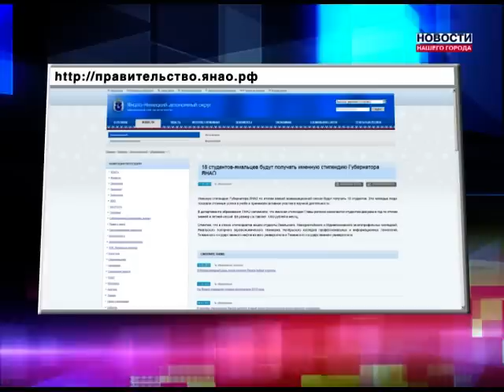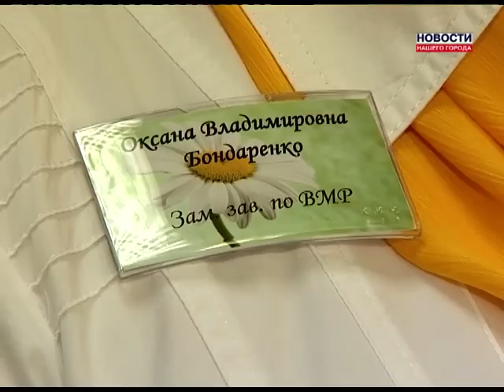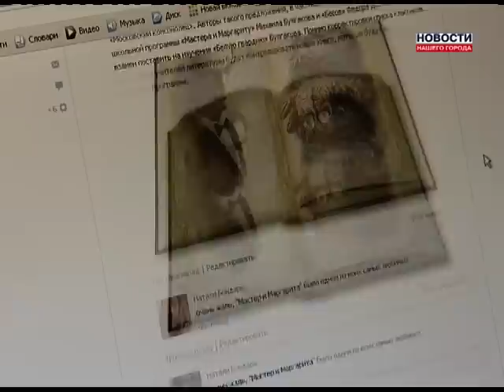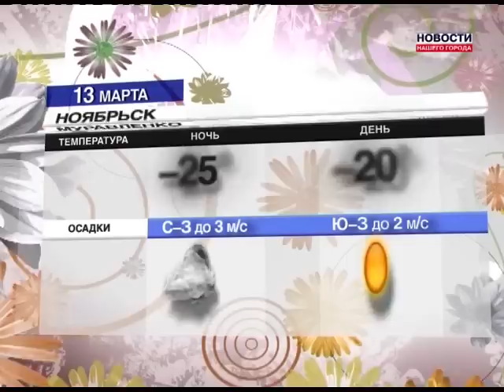Новости Нашего Города 12.03.2013